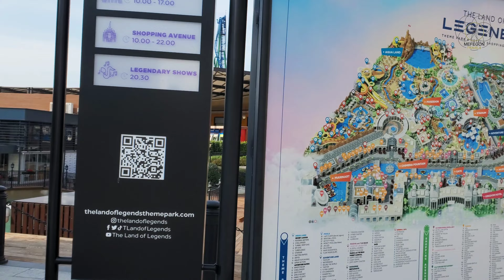The Land of Legends Shopping Avenue - Avenida Comercial - Serik - Antalya 4K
Title/Título: The Land of Legends Shopping Avenue - Avenida Comercial - Serik - Antalya 4K

Sinopsis: Acompáñanos a dar una vuelta por la espectacular y mágica avenida comercial de la tierra de las leyendas en Serik, Antalya, Turquía

Synopsis: Join us for a stroll through the spectacular and magical shopping avenue of the land of legends in Serik, Antalya, Turkey

Música/Music: YouTube music library Pastoral by Asher Fulero

□Nota de Agradecimiento: Gracias a Kailas Yoga por su apoyo incondicional y su incesante enseñanza para el despertar de la conciencia
■Thank you Note: Thanks to Kailas Yoga for their unconditional support and their incessant teaching for the awakening of consciousness

□Agradecimiento: Muchas gracias por tu tiempo! Nos vemos en el próximo vídeo